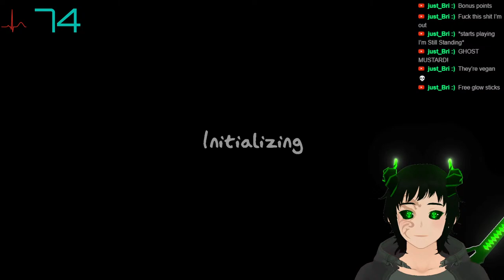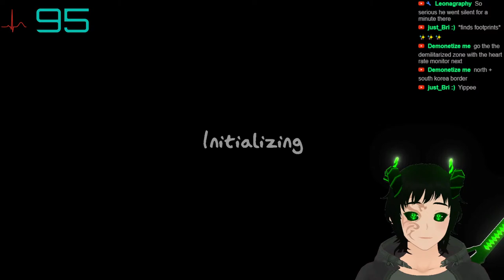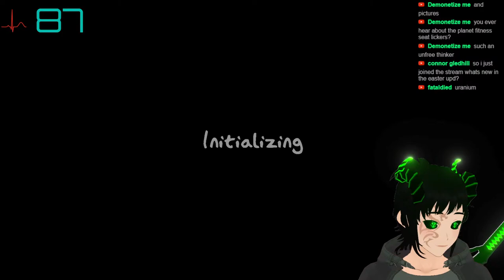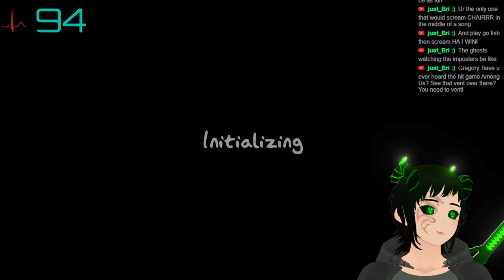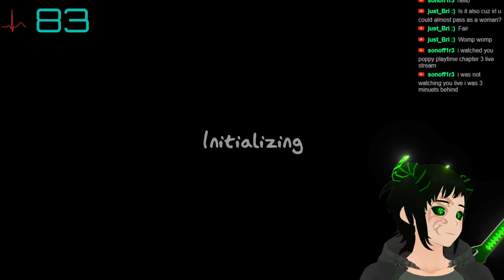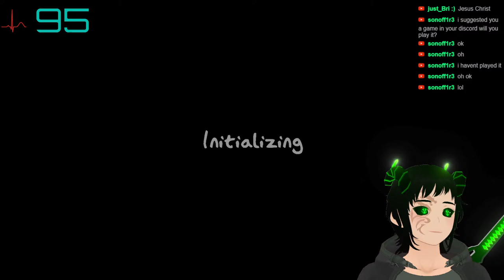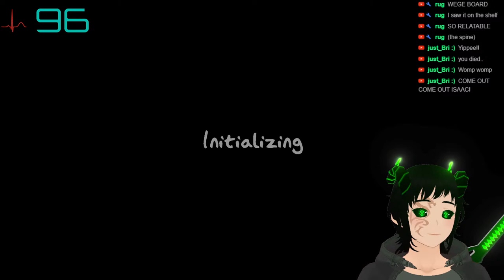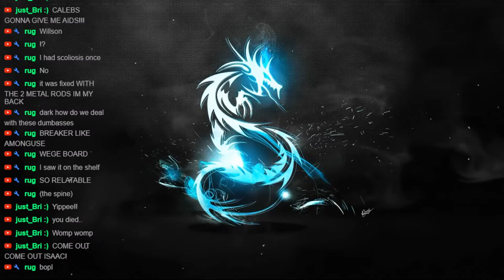Phasmophobia Easter Update! (Heartrate Monitor)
New update! (heart rate monitor)